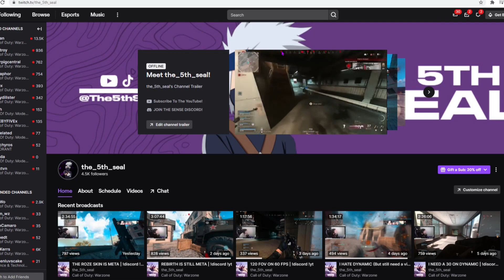I'm getting more 30s...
Live on Twitch Everyday: The_5th_seal

Related Rebirth Goats (Check Them Out!): Joewo, BabyDillster, Steph Glizzy, Bearpig, Klubo, Marathon, TcTekk